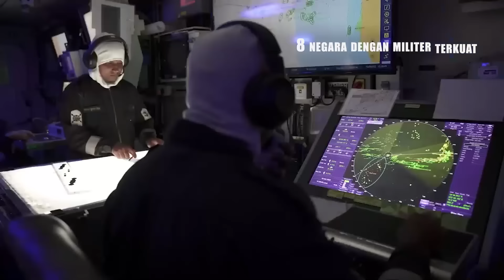Bikin Musuh Kencing Berdiri, Inilah Negara Dengan Militer Terkuat di Dunia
8 negara kuat teratas memiliki kemampuan militer yang cukup mengesankan, sehingga membedakan mereka satu sama lain.

Negara-negara ini mempunyai warisan militer yang kuat dan terus meningkatkan kekuatan militer mereka, memposisikan diri mereka sebagai pesaing kuat untuk mendapatkan gelar tentara paling kuat di dunia.

Berikut 8 negara yang memiliki kemampuan militer yang cukup mengesankan di dunia, tapi sebelum lanjut menonton videonya, jangan lupa laik, klik subskraib dan aktifkan lonceng notifikasinya agar tidak ketinggalan video menarik lainnya.